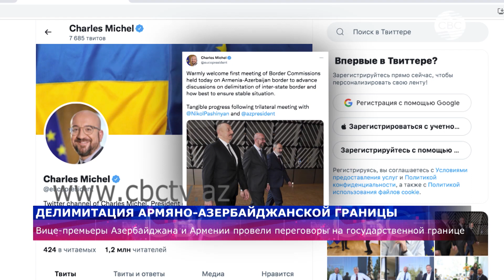Переговоры на границе: О чем договорились Азербайджан и Армения?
Процесс делимитации армяно-азербайджанской границы сдвинулся с мертвой точки. Состоялась первая встреча председателей совместной комиссии Баку и Еревана по решению соответствующих вопросов. Вице-премьер Азербайджана Шахин Мустафаев и заместитель премьер-министра Армении Мгер Григорян провели переговоры на государственной границе двух стран.